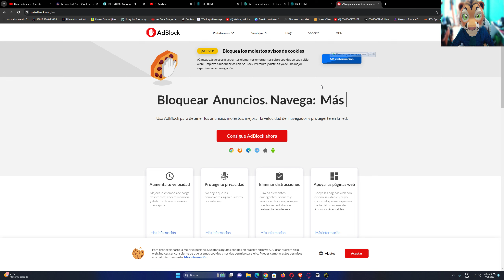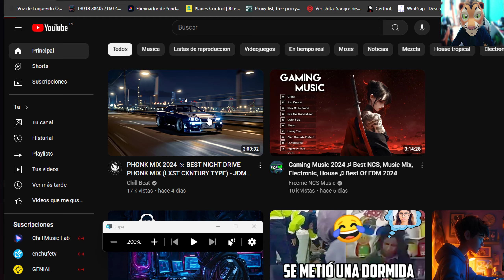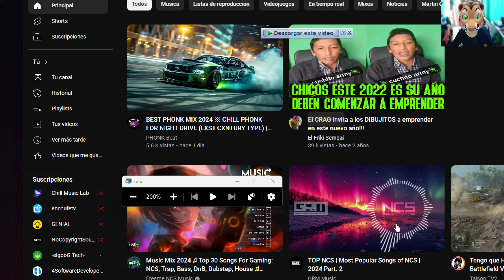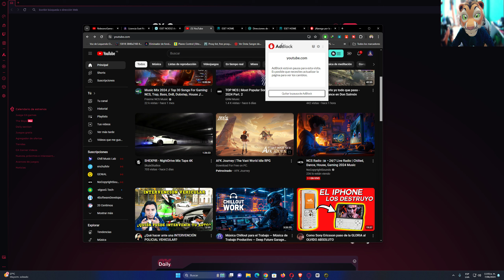Cómo SOLUCIONAR Problemas de REPRODUCCION de videos de YOUTUBE